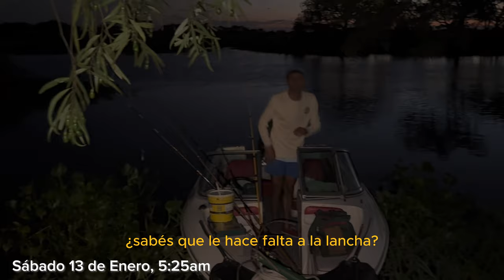VLOG 1: PESCA EN SANTA ROSA DE CALCHINES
Bienvenidos a "La pesca de Javito" mi nombre es Nicolás soy el sobrino de Javito y decidí crear este canal para compartir todos los momentos y risas que se viven durante la pesca junto a mi tío ya que esta es su pasión, esperamos que les gusten los videos y de ser así habra muchos más!